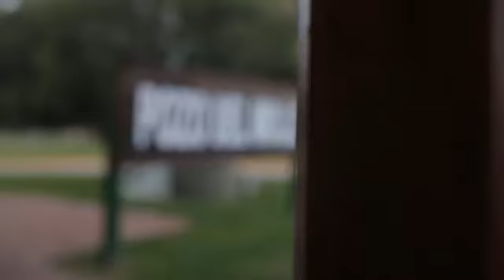Spot Campaña Carlos Salvático Intendente